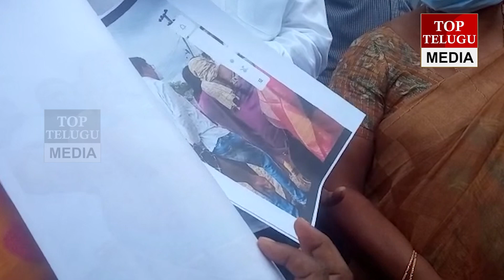రౌడీల నుండి రక్షణ కావాలి